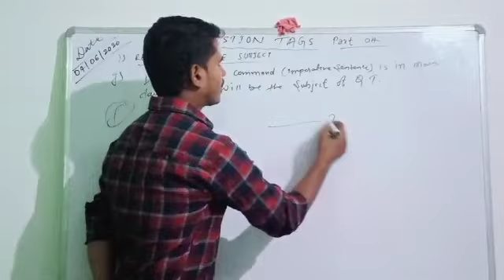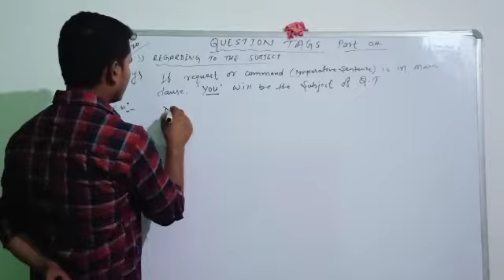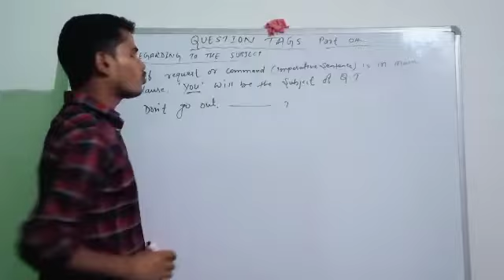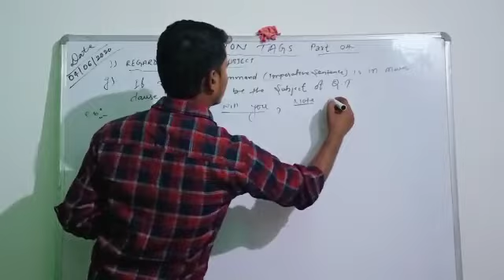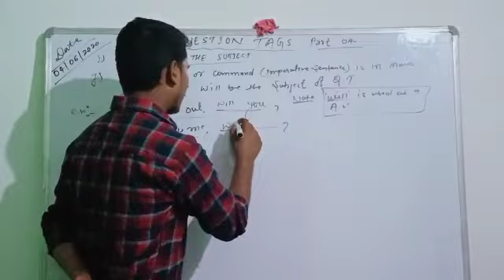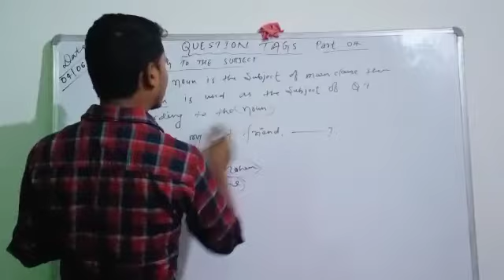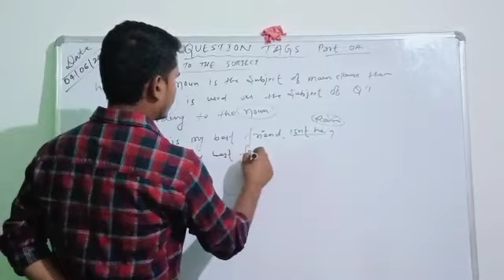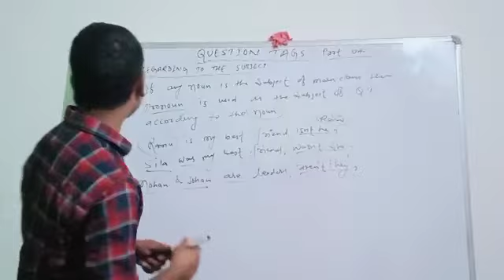English Grammar ( Question Tag-4 )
Video from Surendra Pandit